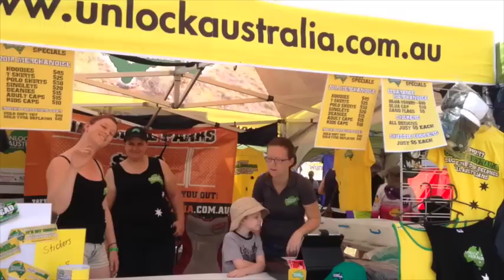ULA at Mud Bulls and Music 2014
The Unlock Australia supporters van was invited to Mud, Bulls and Music 2014.
Roothy and the ULA team love getting out and meeting our supporters in the field. A big thanks to everyone who dropped by to say G'Day and picked up some merchandise gear to help support the cause.